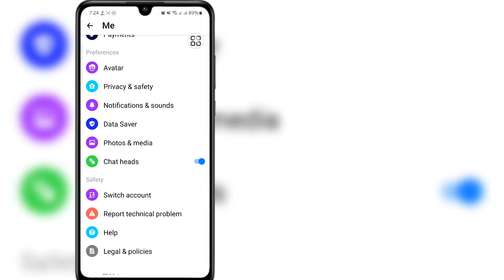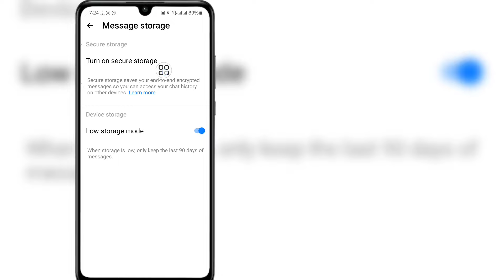How To Create PIN On Facebook Messenger | New Update | Set Pin On Messenger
Hello Friends
In This Video I Will Show You How To Create PIN On Facebook Messenger | New Update | Set Pin On Messenger